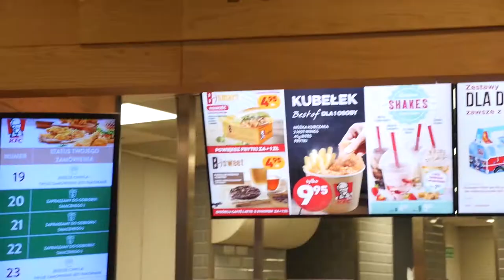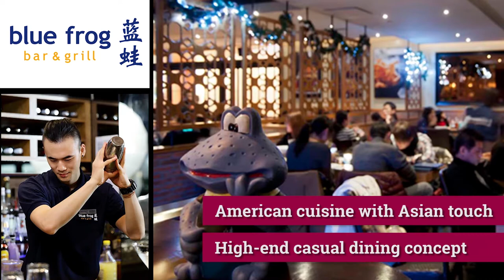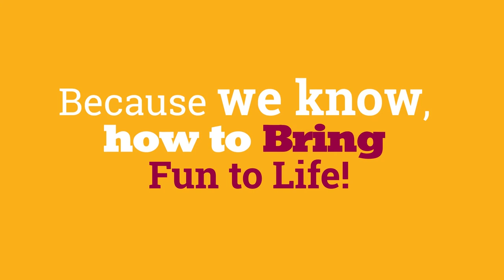The place where Wszystko Jest Możliwe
Our unique "Wszystko Jest Możliwe" culture led us to the place where we are now (the industry leader in Poland), and we are convinced it will take us even further. Actually, we are on the way to becoming Europe's leading restaurant company!